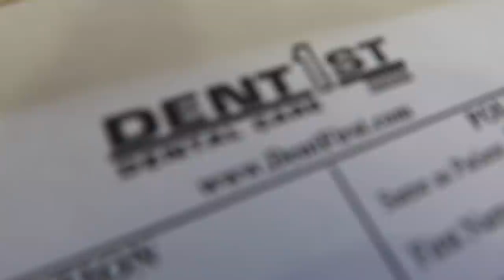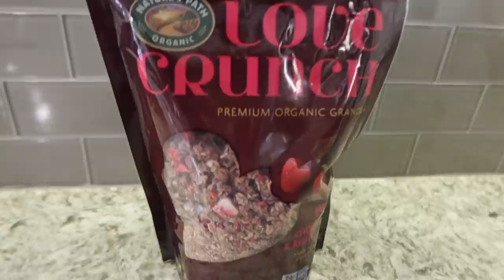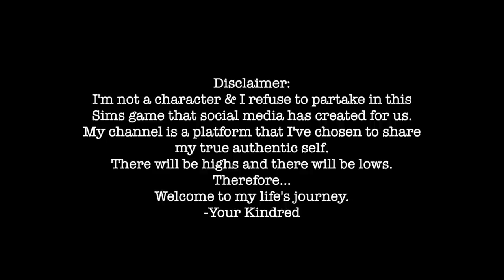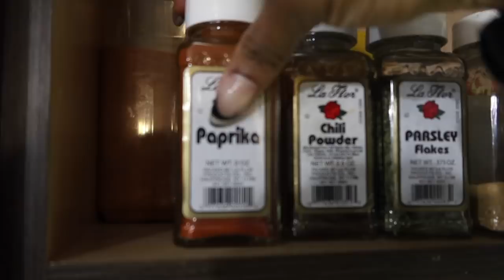VLOG: BATTLING EMOTIONS, ONE THING AFTER ANOTHER, SELF MOTIVATION + THE JOURNEY CONTINUES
DEAR KINDREDS,

- CUSTOM WIGS: DM INSTAGRAM for special link!

THANKS FOR TUNING IN ON ANOTHER VLOG! I HAD A ROUGH DAY VLOGMAS 3. OUR FUTURE VIDEOS WILL BE BETTER KINDREDS! ! I LOVE YOU KINDREDS!

🌻FACTS🌻

◦ AGE: 26
◦ RACE: African American
◦ Location: Atlanta, GA
◦ Height: 5'1"
◦ Weight: 120lbs